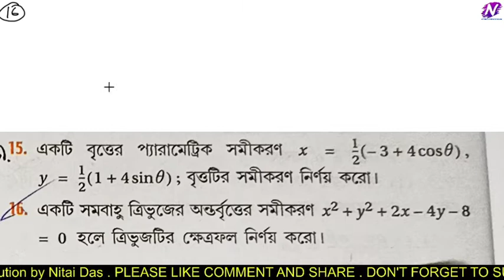CIRCLE || বৃত্ত || অতিসংখিপ্ত (#3) || SN DEY CLASS 11 MATHEMATICS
sn dey mathematics class 11 circle
mathematics class 11 circle
sn dey class 11 circle
বৃত্ত
sn dey two dimensional geometry circle